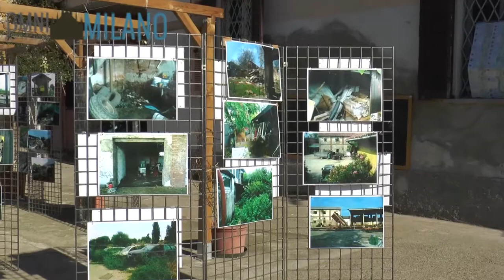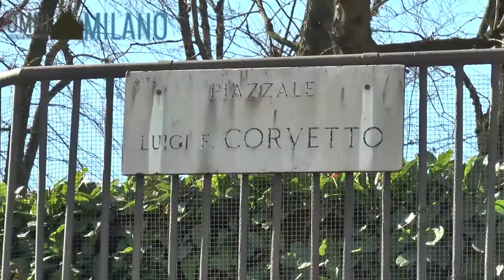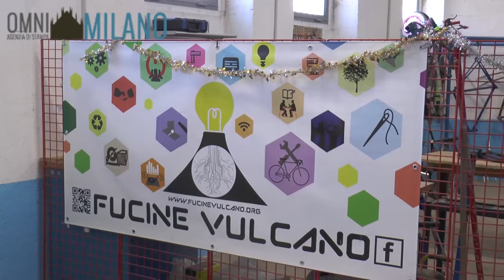PERIFERIE, SECONDA GIORNATA TOUR COMMISSIONE INIZIA A CASCINA NOSEDO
In video le parole del sindaco Giuseppe Sala, del presidente presidente della commissione parlamentare di inchiesta suelle periferie Andrea Causin, del presidente della cooperativa sociale e associazione La Strada Gilberto Sbaraini, dell'assessore al Lavoro Cristina Tajani e dell'assesore alle Politiche Sociali Pierfrancesco Majorino.

(OMNIMILANO) Milano, 07 MAR 2017 - È iniziato dalla cascina Nosedo, ai margini del quartiere Mazzini, il secondo giorno del tour della commissione parlamentare d'inchiesta sulle periferie nei quartieri di Milano. Ad accompagnare i commissari guidati dal presidente Andrea Causin, il sindaco Giuseppe Sala, gli assessori Pierfrancesco Majorino, Gabriele Rabaiotti e Cristina Tajani e il delegato del sindaco alle periferie Mirko Mazzali. L'amministrazione ha illustrato ai parlamentari il progetto finanziato con 6 milioni di fondi europei che partirà all'interno della cascina dopo la sua riqualificazione: "i lavori - ha spiegato Tajani - partiranno nei prossimi mesi, con l'obiettivo di rendere questo spazio un hub per esperimenti di agricoltura periurbana e applicazioni tecnologiche alle coltivazioni urbane". La cascina - ha proseguito Gilberto Sbaraini, presidente della cooperativa La Strada, uno dei partner del comune nel progetto - "è il punto di campagna più vicino al centro di Milano. In sei fermate di metro, infatti, si è in Duomo. Per questo - ha concluso Sala - "è uno dei luoghi meravigliosi di Milano poco conosciuti. In spazi come questi possiamo dare delle dimostrazioni più che simboliche, pratiche di quello che vuole essere il nostro percorso" sulle periferie.